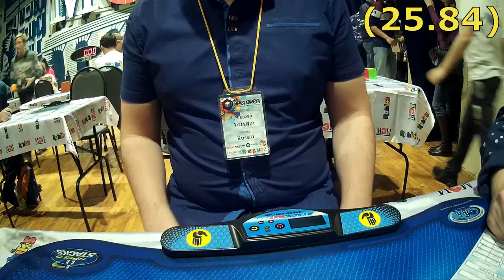Skewb average of 5 - 13.93 (official solves)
Сборки скьюба методом для начинающих на чемпионате по спидкубингу MPEI Open 2018, прошедшем 23-25 ноября в Москве.
Как многие знают, я не тренирую эту дисциплину, но недавно на чемпионате в Воронеже я договорился с Владом Кожиным, что если он установит национальный рекорд по среднему времени, то я изучу продвинутые фингертриксы для скьюба и откручу 1000 сборок на этой головоломке. Влад НР установил. Я свое слово держу и уже приступил к выполнению обещания, постараюсь к чемпионату в Нижнем Новгороде, где как раз будет Влад, завершить и улучшить свое официальное время.